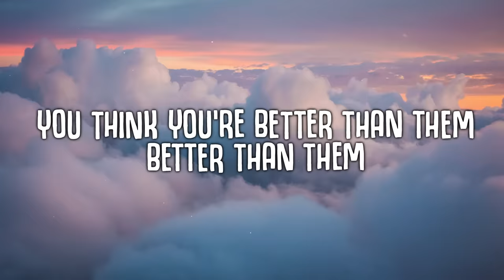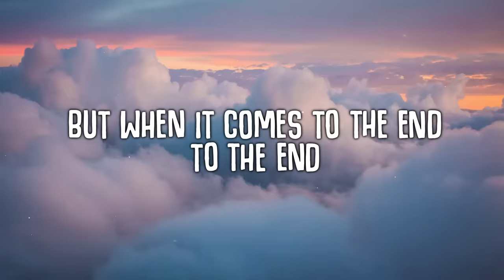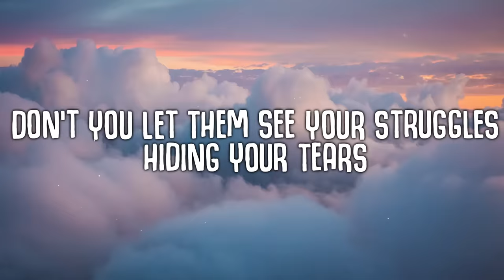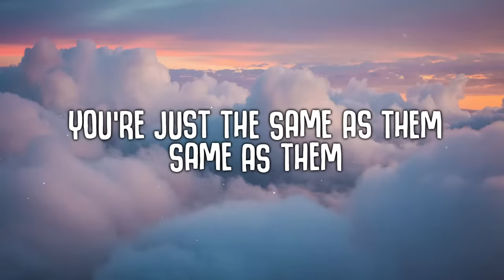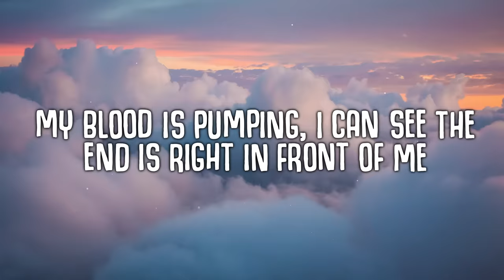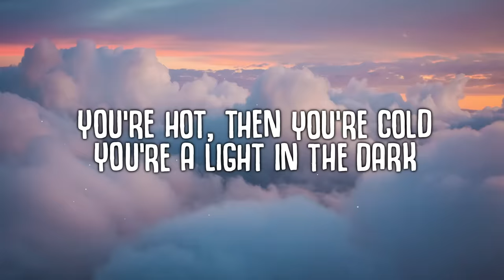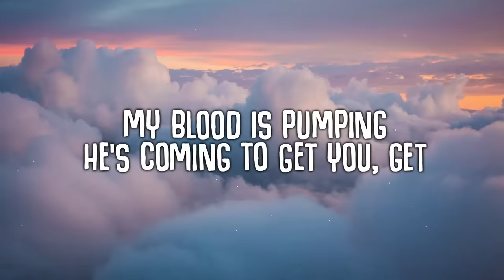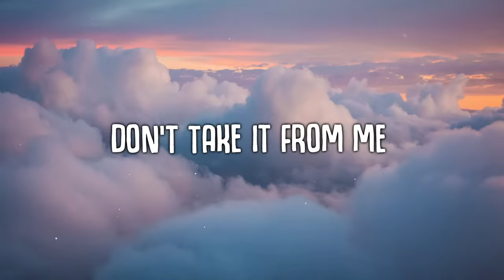Imagine Dragons - Sharks (Lyrics)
Imagine Dragons - Sharks

🎤  Lyrics "Imagine Dragons - Sharks"
[Verse 1]
Trouble
Blood is in the rocky waters
Hide away your sons and daughters
Eat you alive (Eat you alive)
Levels (Levels)
Better put your head on swivels (Swivels)
Dancing with the very devil (Devil)
Butter to knife (Butter to knife)
[Pre-Chorus]
You think you're better than them
Better than them
You think they're really your friends
Really your friends
But when it comes to the end
To the еnd
You're just the same as thеm
Same as them (Ha ha ha ha ha)

[Chorus]
So let it go, let it go
That's the way that it goes
First you're in, then you're out
Everybody knows
Just you wait and you'll see
That you're swimming with sharks

[Post-Chorus]
He's coming to get you (chicka-woo-woo)
He's coming to get you, get (chicka-woo)

[Verse 2]
Bubbles
Drowning, you seeing doubles
Don't you let them see your struggles
Hiding your tears
Crisis
Take advantage of your niceness
Cut you up in even slices
Prey on your fears
[Pre-Chorus]
Better than them (You think you're better)
Really your friends
To the end (Oh, no)
You're just the same as them

[Post-Chorus]
My blood is pumping (He's coming to get you)
Don't take it from me (Woo-woo)
My blood is pumping (He's coming to get you, get)
[Bridge]
Every time my heart is beating
I can feel the recipe
I wonder if my day is gonna blame it on the entropy
My blood is pumping, I can see the end is right in front of me
Don't take it from me, I could be everything
Everything (Sharks)
My blood is pumping, my blood is pumping (Sharks)
Everything

sharks imagine dragons,imagine dragons sharks,imagine dragons,shark,sharks lyrics,shark imagine dragons lyrics,imagine dragons sharks lyrics,lyrics,music